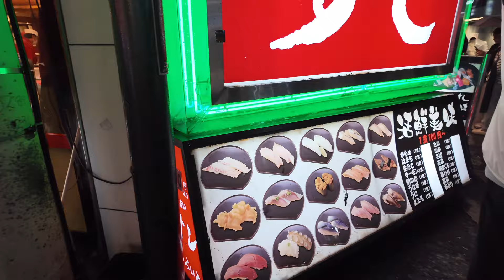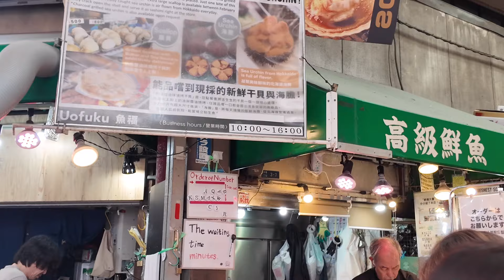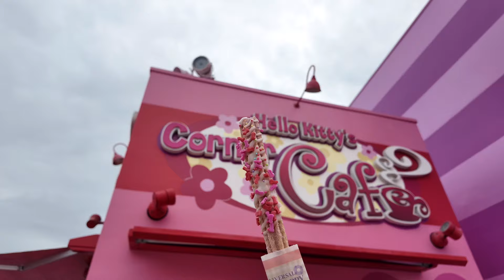OSAKA VLOG | กินตัวแตก, universal, nara park, เล่นเกมส์ดื่มดริ้ง ✨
คิดถึงทุกคนที่สู้ดดดดดด ประกวดนางงามเสร็จแล้ว ขอกลับมาทำคอนเท้นรัวๆให้ทุกคนดูเหมือนเดิม หวังว่าทุกคนจะชอบนะคะ รักกกกก ❤️✨